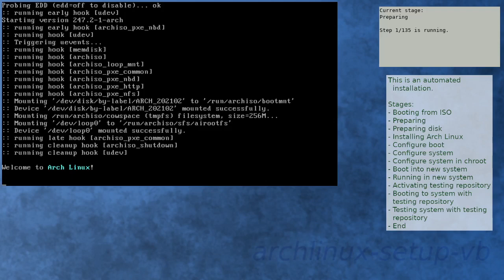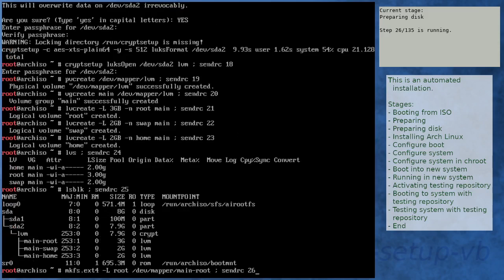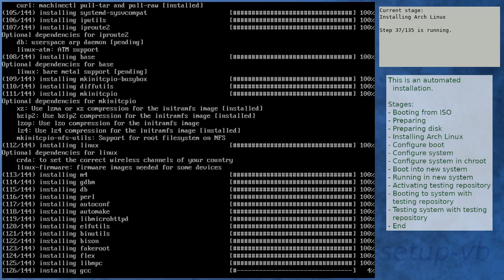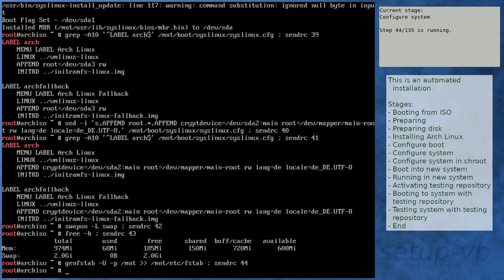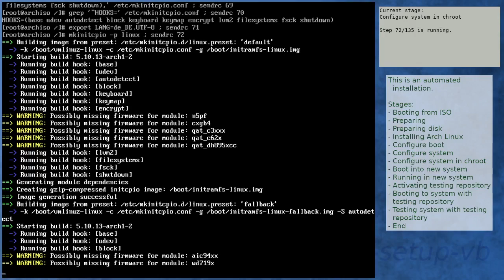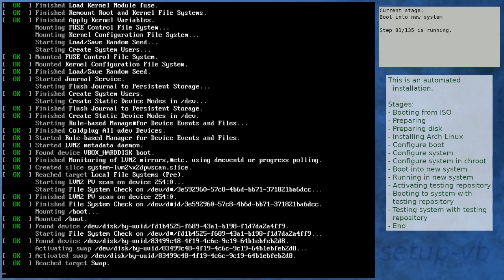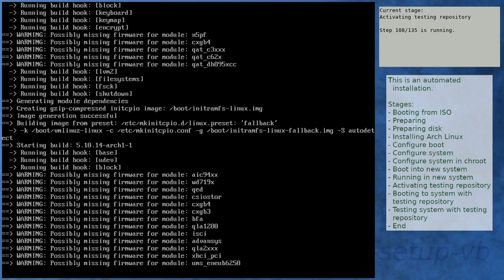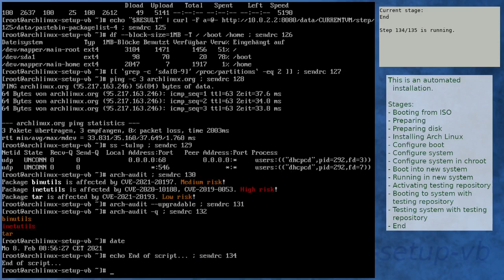Arch Linux installation recording to kernel 5.10.14-arch1-1 (testing)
Summary:
[00:00] Booting from ISO
[01:17] Preparing
[02:22] Preparing disk
[04:14] Installing Arch Linux
[10:51] Configure boot
[11:12] Configure system
[12:15] Configure system in chroot
[16:09] Boot into new system
[17:31] Running in new system
[18:57] Activating testing repository
[22:41] Booting to system with testing repository
[23:53] Testing system with testing repository
[25:11] End

Kernel details:
5.10.11-arch1-1 (ISO)
5.10.13-arch1-2 (after installation)
5.10.14-arch1-1 (after enabling [testing])